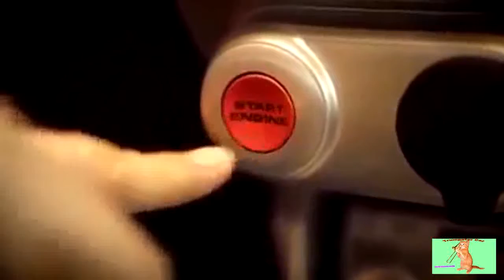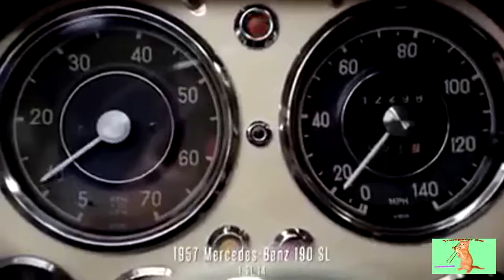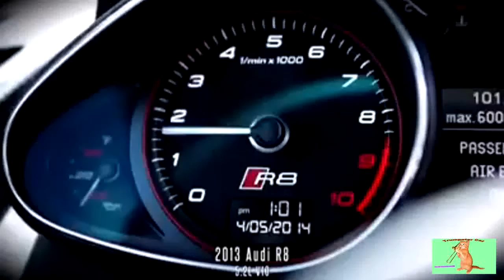Car engines sounds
Hello I invite you to watch movies on my channel and I wish you a lot of fun !!